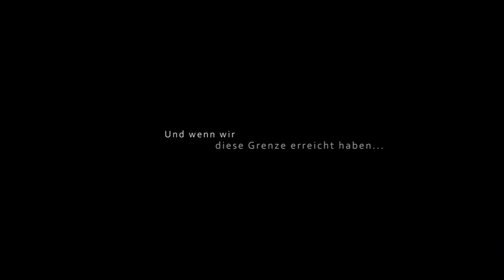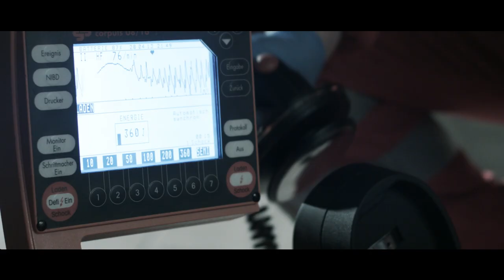P.U.L.S.E. - Prosocial Uniting Life Stabilization Experiment [HD] Official Trailer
P.U.L.S.E. - Prosocial Uniting Life Stabilization Experiment [Official Trailer] [HD]

CAST:

LIZ GREENE - Isabella
MIKA METZ - Wolfgang
INGRID MÜLLEDER - Mary
OLIVER KIRCHHOF (R.I.P.) - Der Retter

CREW:

DIRECTOR - Patrick Templin
CO-DIRECTOR – Oliver Kirchhoff, Guido Möller
DIRECTOR OF PHOTOGRAPHY – Guido Möller
DOP-ASSISTENZ – Gesine Aepply
SCHNITT – Danny Tristan
TON - Arne Nissen
MASKE - Tanja Gravina
BELEUCHTER - Jan D. Gerlach
BEHIND THE SCENES - Arne Nissen